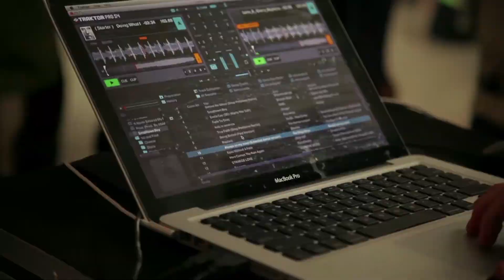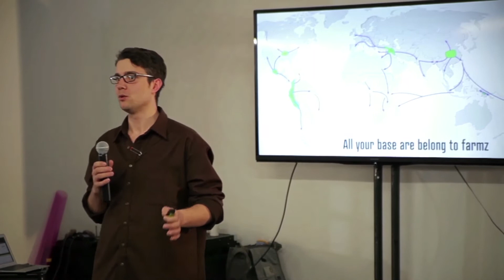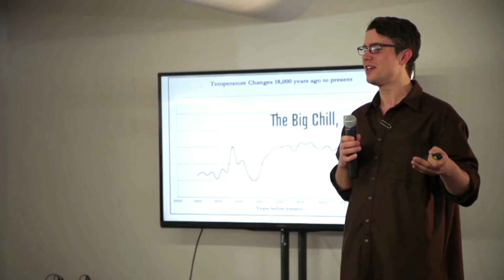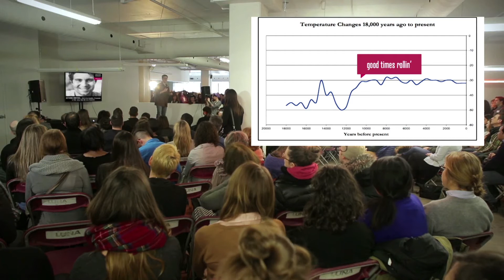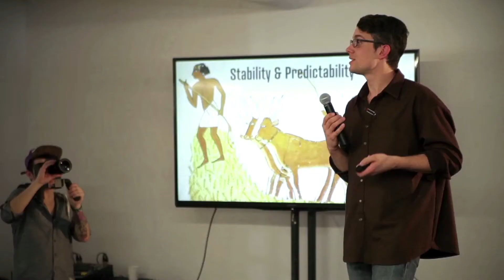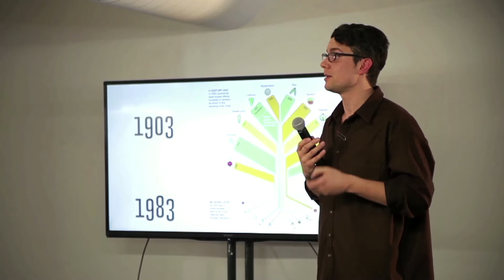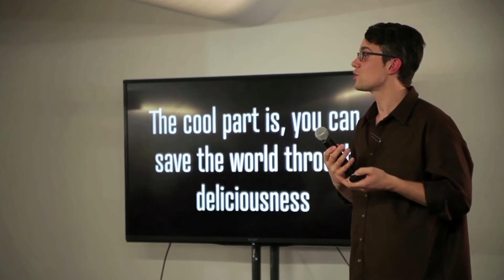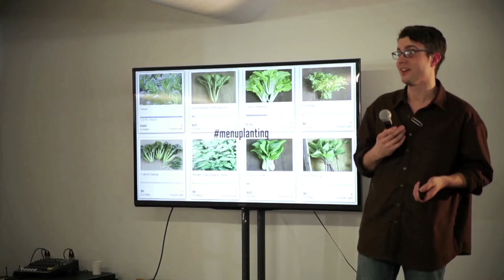Caithrin Rintoul: CLIMATE: All the seeds!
Tech Entrepreneur and Agrarian Advocate Caithrin Rintoul looks at the history of agriculture and how our tastebuds may hold the key to a brighter future for our planet

Caithrin Rintoul at CreativeMornings Montreal, February 2015. Free events like this one are hosted every month in dozens of cities. Discover hundreds of talks from the world's creative community